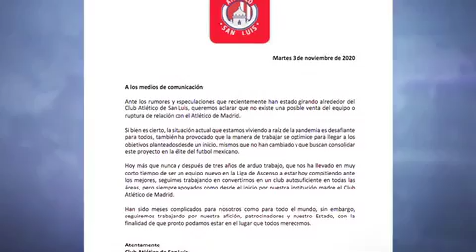Atlético de San Luis no está en venta.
SLP.- Después de los rumores que se dieron de una posible venta del equipo de Atlético San Luis la directiva emitió un comunicado dando su postura ante tal situación, el cual se lee:

Ante los rumores y especulaciones que recientemente han estado girando alrededor del Club Atlético de San Luis, queremos aclarar que no existe una posible venta del equipo o ruptura de relación con el Atlético de Madrid.

Si bien es cierto, la situación actual que estamos viviendo a raíz de la pandemia es desafiante para todos, también ha provocado que la manera de trabajar se optimice para llegar a los objetivos planteados desde un inicio, mismos que no han cambiado y que buscan consolidar este proyecto en la élite del fútbol mexicano.

Hoy más que nunca y después de tres años de arduo trabajo, que nos ha llevado en muy corto tiempo de ser un equipo nuevo en la Liga de Ascenso a estar hoy compitiendo ante los mejores, seguimos trabajando en convertirnos en un club autosuficiente en todas las áreas, pero siempre apoyados como desde el inicio por nuestra institución madre el Club Atlético de Madrid.

Han sido meses complicados para nosotros como para todo el mundo, sin embargo, seguiremos trabajando por nuestra afición, patrocinadores y nuestro estado, con la finalidad de que pronto podamos estar en el lugar que todos merecemos.